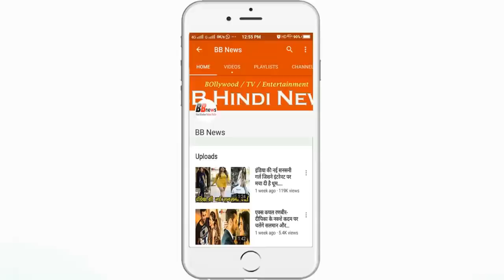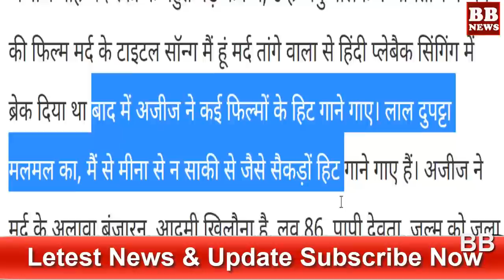BB News : Breaking News मोहम्मद अजीज का निधन | Mohammad Aziz Passed Away At 64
Mohammad Aziz Dies At 64 | 'Apke Aa Jane Se' गाने के सुपरहिट गायक मोहम्मद अजीज का हुआ निधन

20000 से ज़्यादा गाने गा चुके गायक Mohd Aziz नहीं रहे

BB NEWS!!